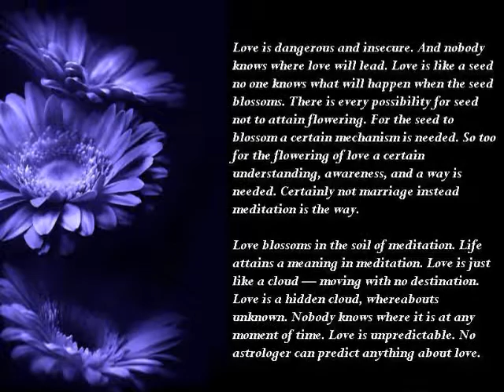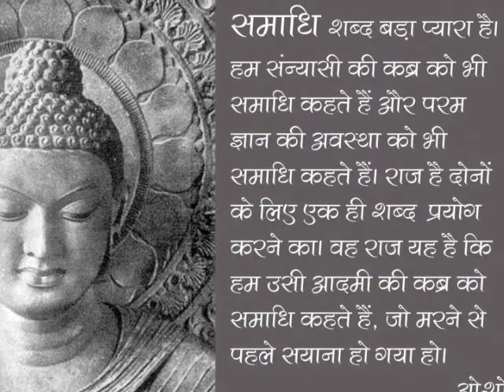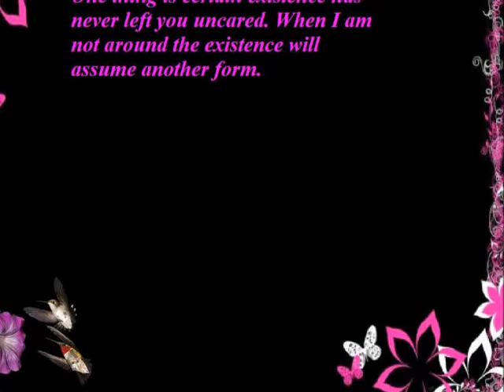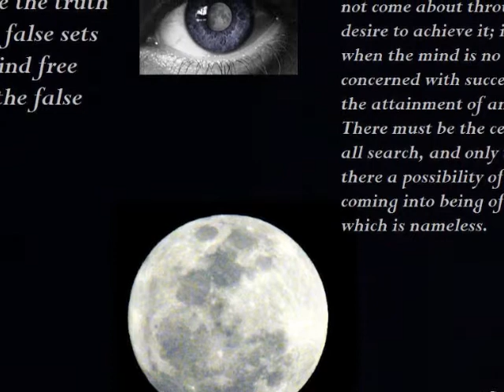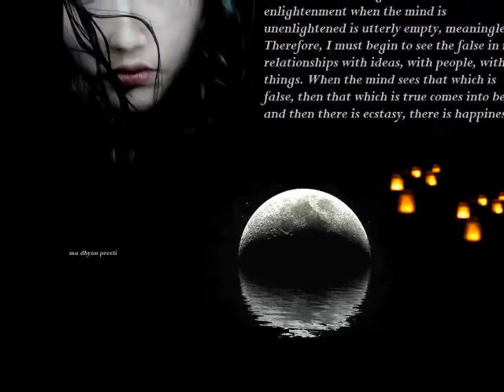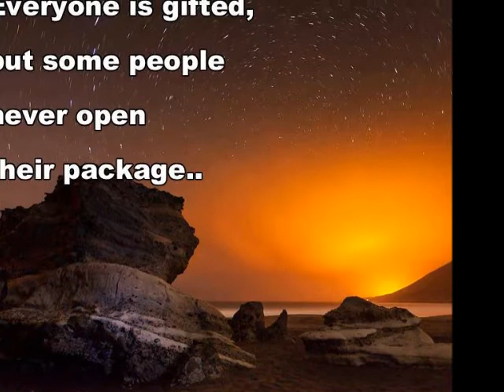THE ESSENCE OF SUFISM PART 2